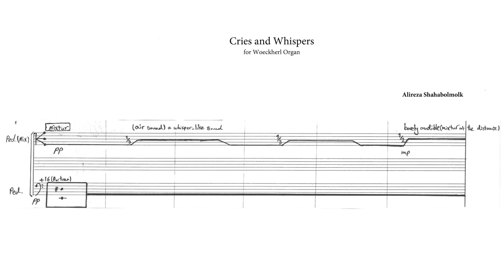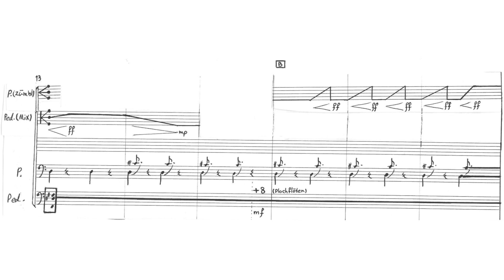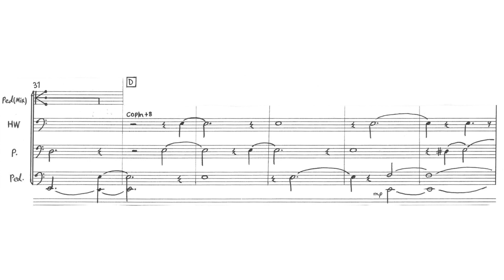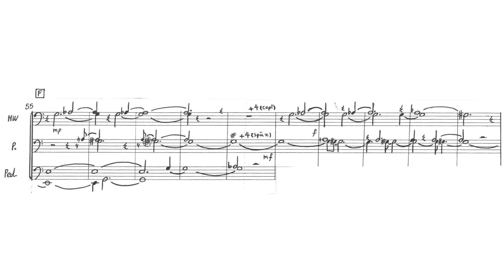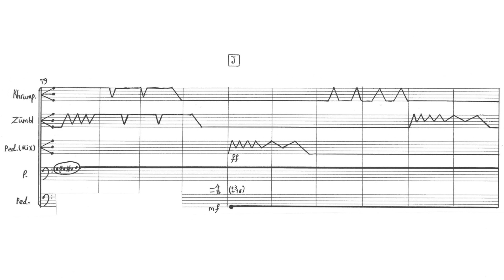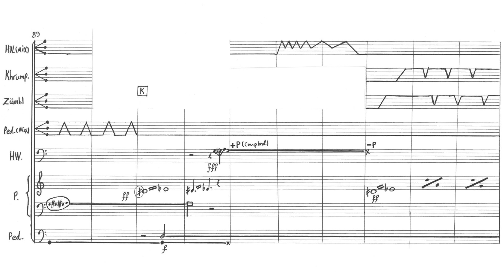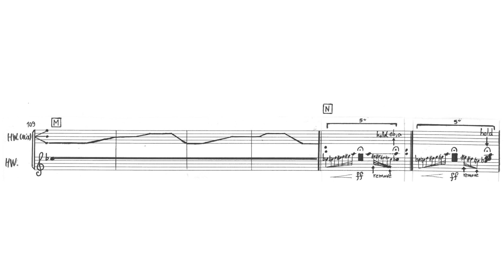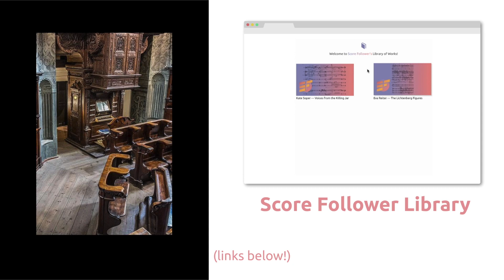Alireza Shahabolmolkfard — Cries and Whispers [w/ score]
performed by Klaus Waltritsch (Organ), Volker Verner (recording engineer)
Cries and Whispers (for Wöckherl-Orgel) by Alireza Shahabolmolkfard (2020)

uploaded with permission from Alireza Shahabolmolkfard on behalf of Klaus Waltritsch

00:00 Cries and Whispers
14:03 Performance Notes

follow us for new videos and news!